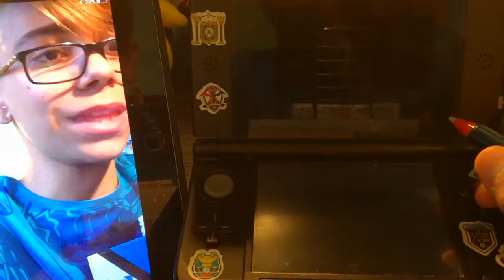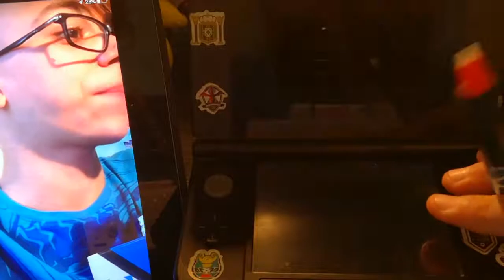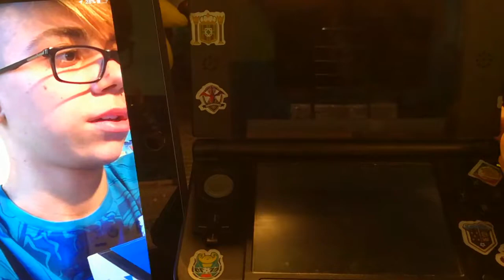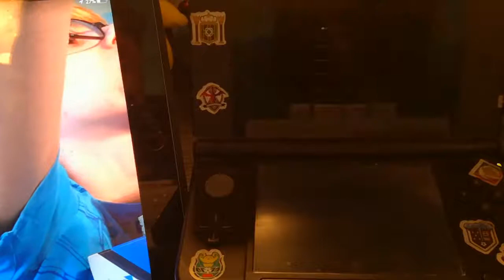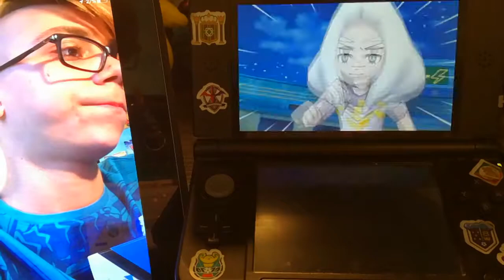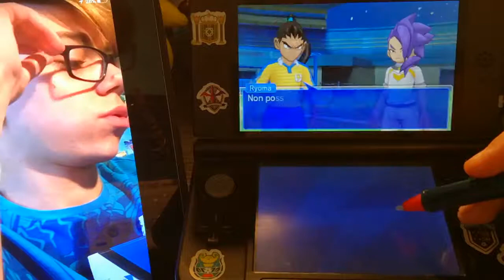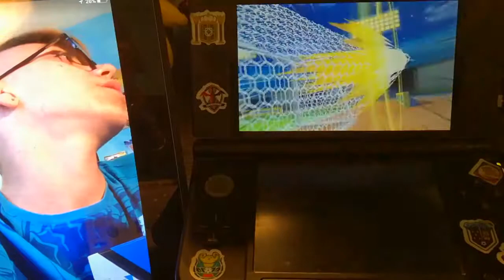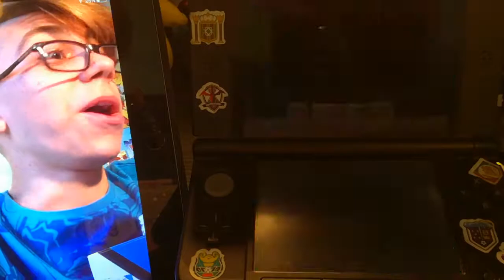Le Amichevoli Inazuma Eleven Go Crhono Stones #2